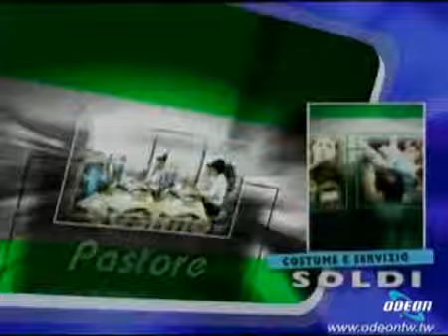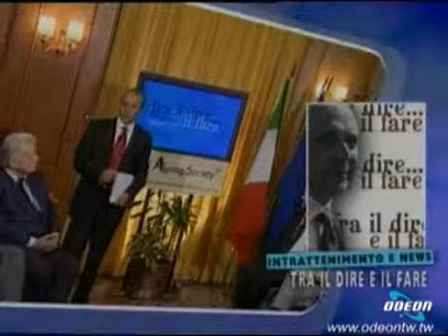ODEON_SHOWREEL 2003-2